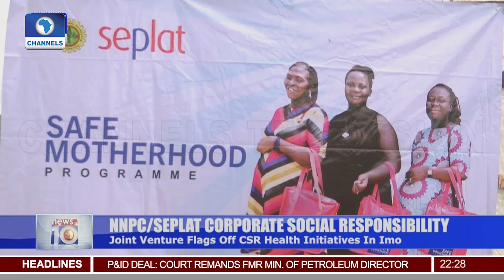Fallen Tanker Causes Gridlock At Otedola Bridge Axis